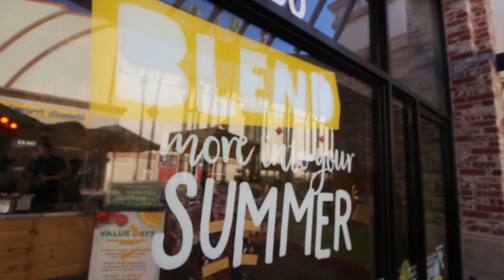I've Wanted This For 3 Years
Gear:
Vlogging Camera
Gorilla Pod
Gorilla Pod Adapter